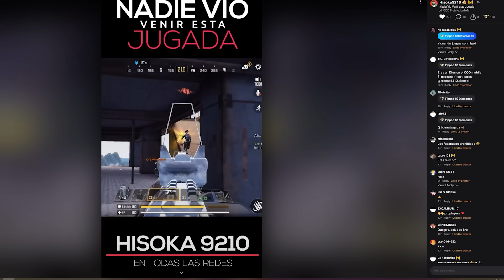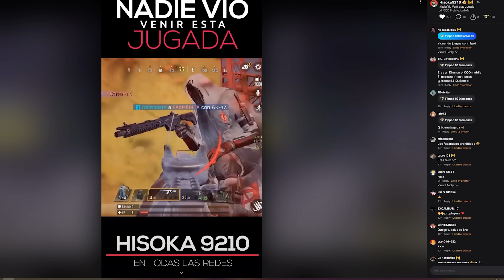INTENTA HUMILLARME POR MI NACIONALIDAD Y LE DOY UNA GRAN LECCION EN ESTA PARTIDAZA DE BR EN COD M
Hola, hola chicos yo soy Hisoka9210 Top #1 de BattleRoyale por 2 temporadas de ranked, aqui les traigo una jugadaza que hice en ranked, A continuacion les dejo como pueden contactarme y es en el discord